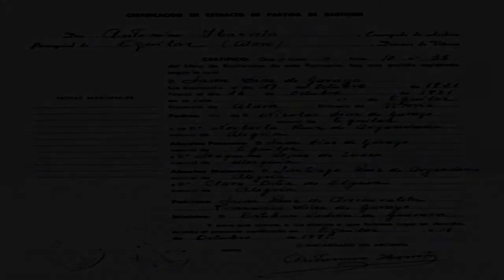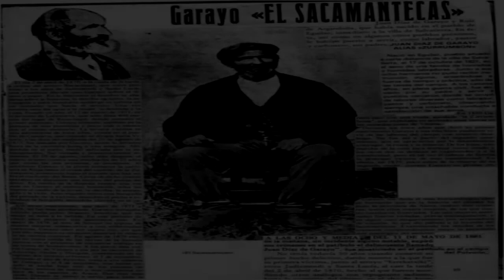Garayo El sacamantecas alaves primera parte